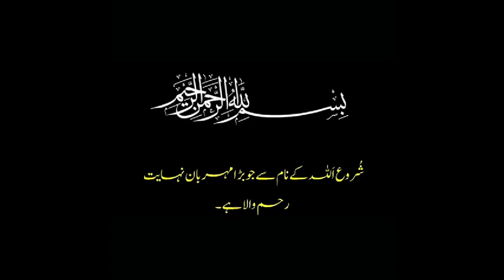شیخ صدوق علیہ رحمہ کے 3 بنیادی عقائد و نظریات ! آغا علی روحانی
آج کی ویڈیو کے عنوانات
 شیخ صدوق کے 3 بنیادی عقائد و نظریات
کیا ان عقائد کی بابت شیخ صدوق کو بھی مقصر شمار کیا جائے؟
 شفاعت کا مکمل احوال شیخ صدوق کی زبانی
امام علی رضا ع کا دوٹوک اعلان